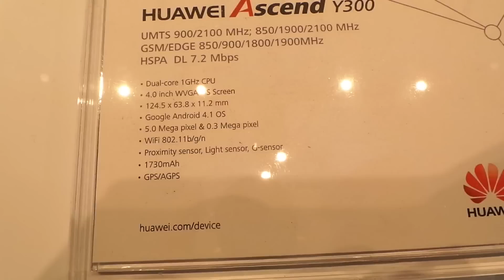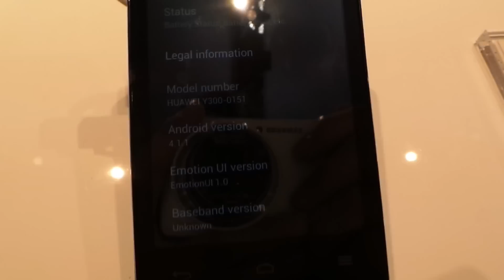Huawei Ascend Y300 okostelefon bemutató videó @ CES 2013 | Tech2.hu